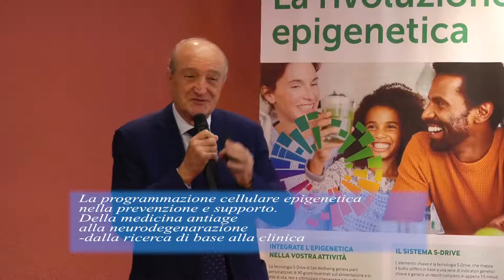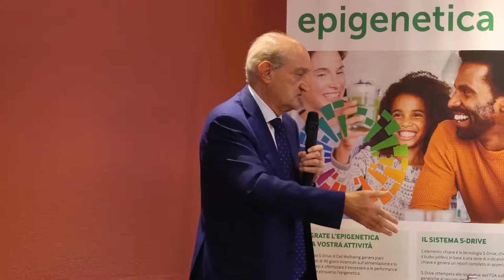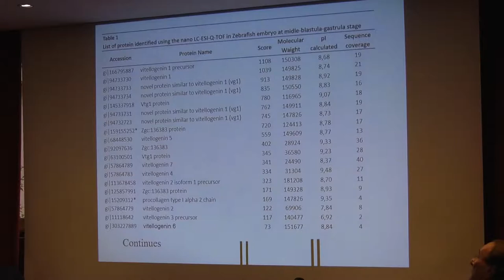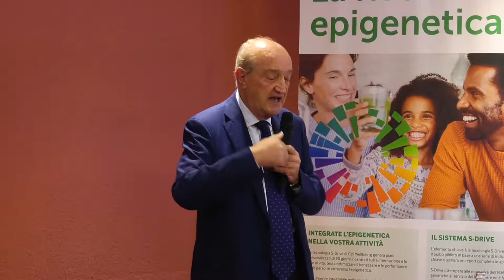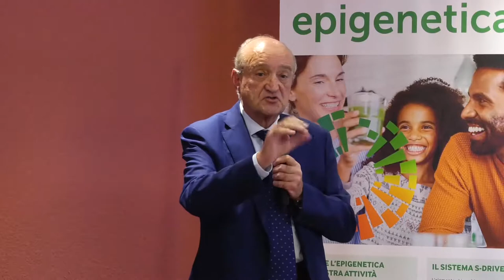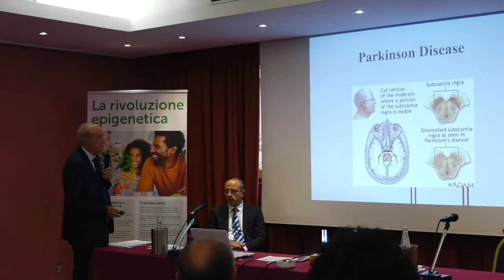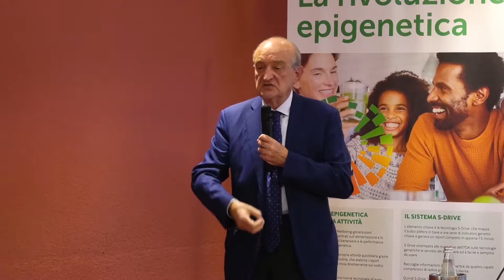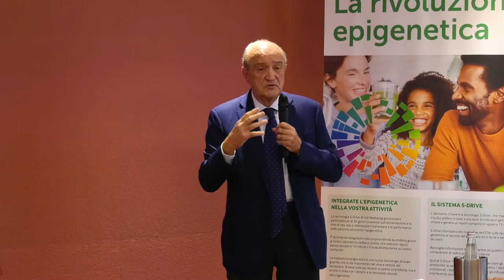Domenica 30 settembre 2018 - Milano - Nutrizione - Genetica - Epigenetica